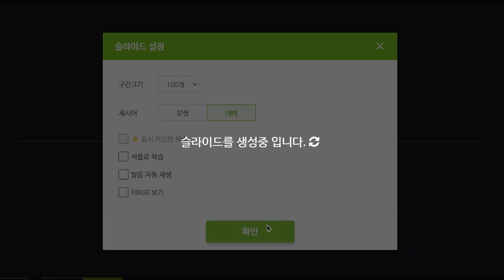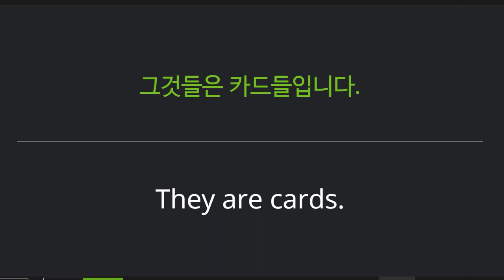박청용 2022 08 23 초등기초 회화 성취도 말하기 쓰기 95